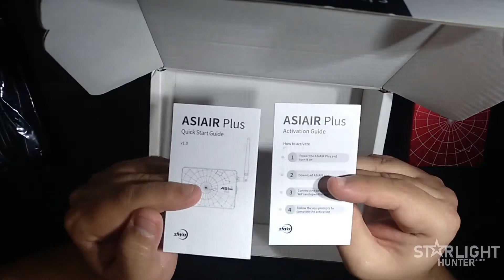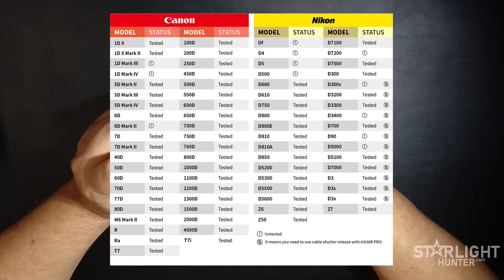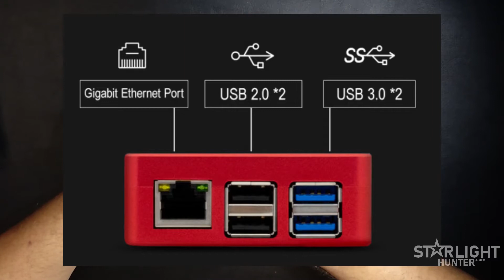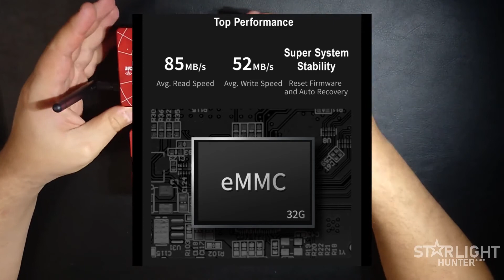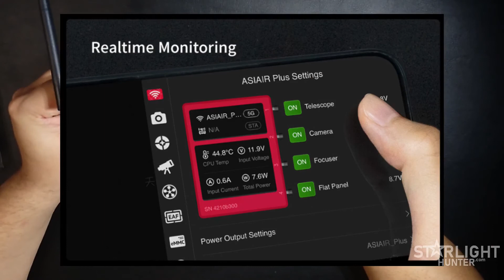Unboxing y reseña del nuevo ASIAIR Plus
En este video hago el unboxing del nuevo ASIAIR Plus y hago también una comparativa con el ASIAIR Pro, explicando las nuevas características y mejoras que se han añadido en esta tercera generación de ASIAIR.

00:00  Intro
00:20  Introducción al ASIAIR
01:45  Unboxing
02:53  Características físicas del ASIAIR Plus
06:04  Comparación del ASIAIR Plus y el ASIAIR Pro
08:18  Mejoras del ASIAIR Plus
09:55  Despedida

📆No te pierdas ningún evento astronómico con mis calendarios de astrofotografía

🎬 Grabación, edición y montaje: Oliver Gutiérrez